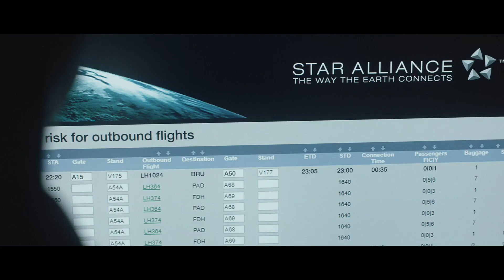Star Alliance: Connection Service — Service de correspondance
Against the clock on making a connection? Fasten your seatbelt. By focusing on the details, Star Alliance and the new Connection Service can speed you and your baggage to your next flight in selected hubs should you need it.
Votre prochaine correspondance est une course contre la montre? Bouclez votre ceinture! En s’attardant aux détails, StarAlliance et l’équipe de son nouveau service de correspondance peuvent accélérer, au besoin, votre passage et celui de vos bagages vers votre prochain vol sur certaines plateformes de correspondance.

Follow Air Canada on social media | Suivez les actualités d’Air Canada sur les médias sociaux :